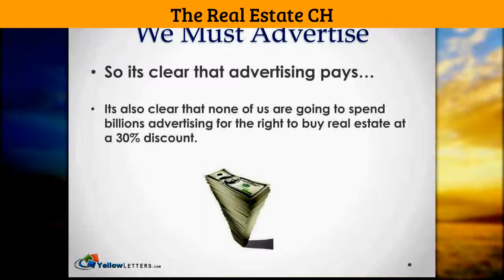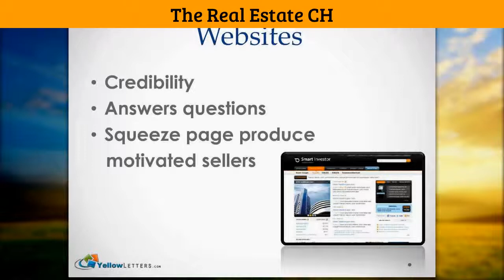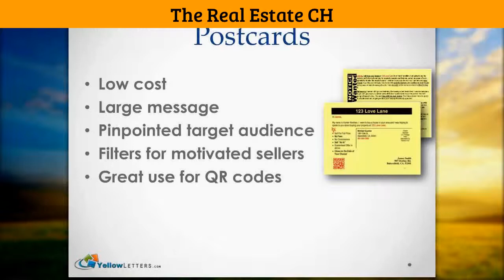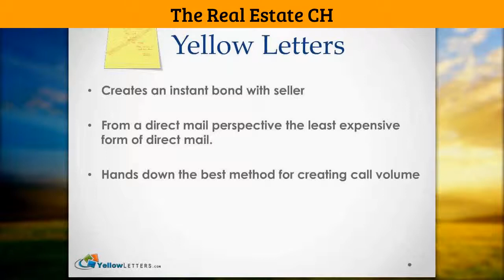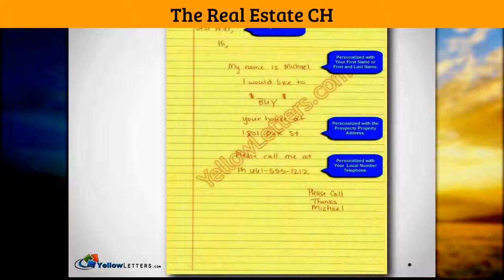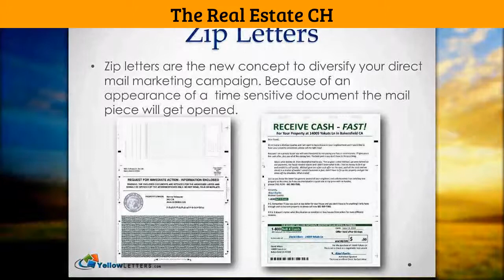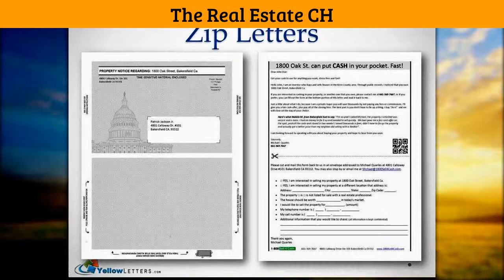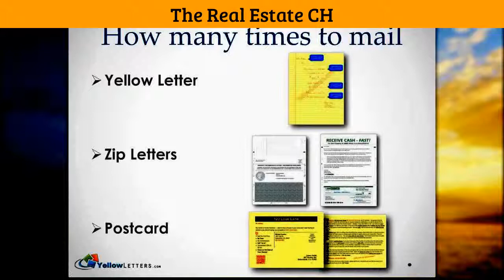[REAL ESTATE] Maximize the results of your mailers with YELLOW LETTER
The decision to make a real estate investment is a good one. To have success in this area, one needs to do their homework. Acquiring as much knowledge about the real estate investment world is key to being very successful when buying properties.